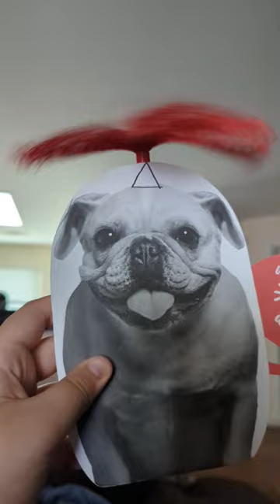Helicopter helicopter copter.